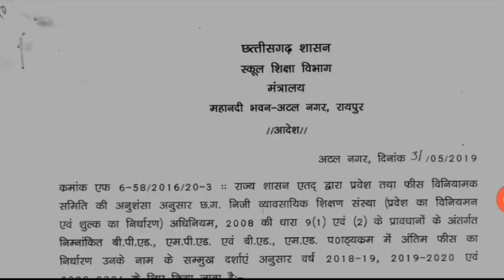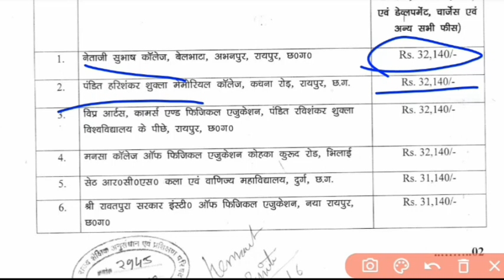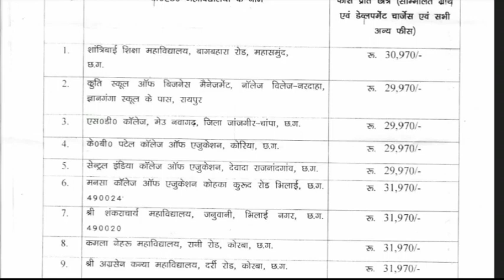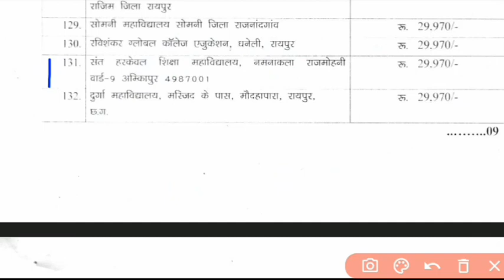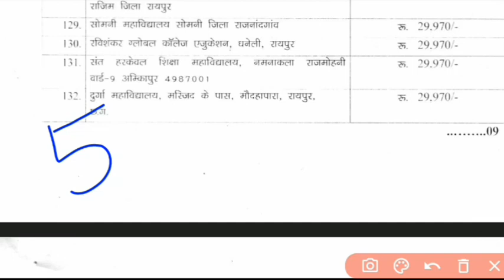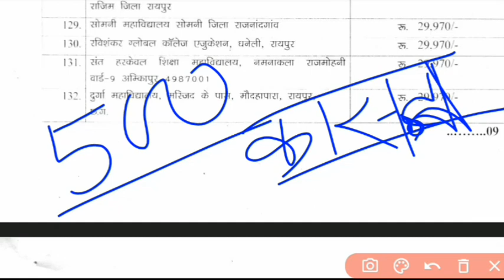बीएड डीएलएड कॉलेज लिस्ट।।bed DElEd college list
cg bed model answer 2023,
cg bed model answer,
rahul learn information,
 cg bed model answer 2023 set a,
cg bed counselling form kaise bhare,
cg bed counselling kaise kare,
 cg bed counselling date 2023,
cg bed government college ke liye kitne marks chahiye,
cg bed government college,
 cg bed govt college cut off,
cg bed govt college cut off 2023,
 cg pre deled cut off 2023,
cg deled cut off 2023,
 cg b.ed govt college addmission 2023,
cg bed govt college list 2023
higher education department job
uchch shiksha vibhag job
cgpsc job
CGVYAPAM job